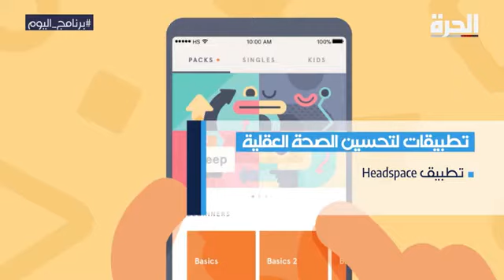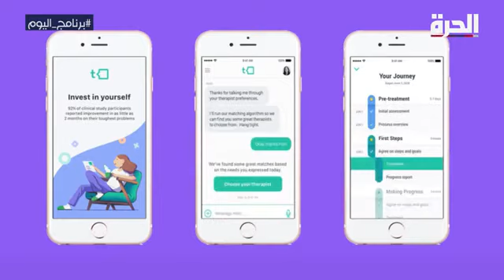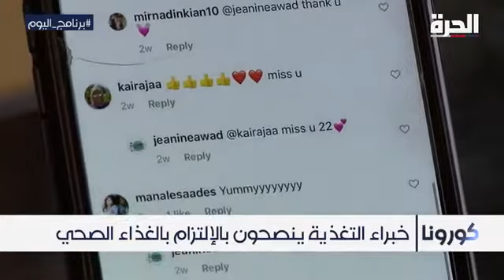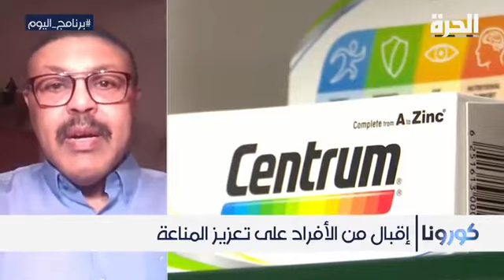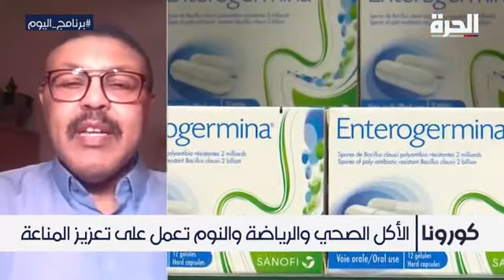برنامج اليوم حلقة الثلاثاء 7 أبريل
مقابلتي الصباحية على قناة الحرة 👋🌞
وباء فيروس كورونا يحدث تغييراً جذرياً في مجال الرعاية الصحية العقلية تؤدي مترافقةً بالقلق الناجم عن العزل إلى ارتفاع هائل في استخدام تطبيقات الصحة العقلية والعلاج عن بُعد. نشهد ارتفاعاً كبيراً في استخدام تطبيقات الصحة العقلية.
تساعد هذه التطبيقات في زيادة الرعاية أو توسيعها. وعندما يتم استخدامها باعتبارها أدوات قائمة بذاتها للقيام بتدخلات فردية، فهناك دليل جيد من التحليلات التجميعية على أنها قد لا تكون بنفس فعالية أو كفاية العلاج وحده..

وفي دراسة نُشرت في مجلة الجمعية الطبية الأميركية JAMA وأجريت على مجموعتين من المرضى، حصلت المجموعة الأولى على العلاج السلوكي المعرفي عبر الهاتف بينما التقى المرضى من المجموعة الثانية بالمعالِج وجهاً لوجه. وقد وجدت الدراسة أن المرضى من كلتا المجموعتين قد شهدوا تحسناً في حالة الاكتئاب، ولكن مع بعض الاختلافات؛ ففي حين أن عدداً أكبر من مرضى مجموعة العلاج عبر الهاتف قد التزموا بالعلاج، فإن نسبة أعلى منهم قد انتكست وعاودتها حالة الاكتئاب بعد ستة أشهر. بينما كان معدل التزام مرضى المجموعة الثانية بالعلاج أدنى بقليل، ولكنهم صمدوا لفترة أطول من دون انتكاسات. هناك مشكلة أخرى وهي أنه يصعب على المستهلكين الثقة في مدى فعالية التطبيق. وتقوم العديد من تطبيقات الصحة العقلية بتسويق نفسها عن طريق الاستشهاد بالدراسات العلمية.

هناك بعض الأدلة على وجود فعالية كبيرة لاستخدام هذه التطبيقات عندما يكون هناك شخص بشري على الطرف الآخر من الخط. ووفقاً لتوروس، فقد وجدت دراسة العام 2019 أنه عندما تضمن أحد التطبيقات علاجاً أو تفاعلاً مع شخصٍ آخر، ارتفعت معدلات الانخراط في العلاج، ووجد الناس فائدة أكبر في هذه الحالة مما لو استمعوا ببساطة إلى تسجيل صوتي أو تتبعوا حالة مزاجهم. وبالتالي، لا تمثل الهواتف الذكية بوابة محتملة لرعاية الصحة العقلية فحسب، وإنما يمكنها أيضاً أن تغير بشكلٍ جذري ما يعنيه الذهاب إلى العيادة.
أعتقد أن هذه قد تكون اللحظة في تاريخ الطب النفسي التي نشهد فيها قيام الناس بزيادة إقبالهم على الحصول على الرعاية الصحية النفسية.